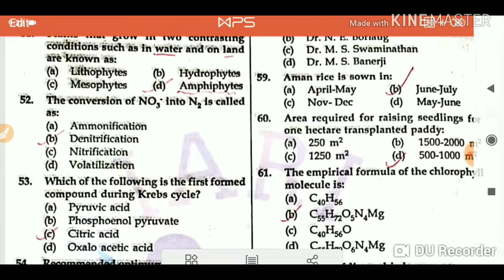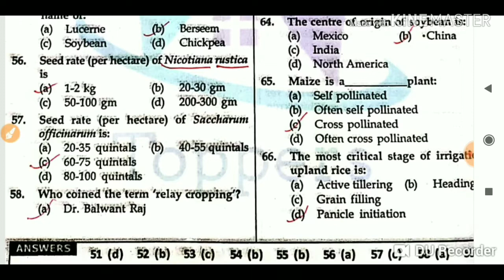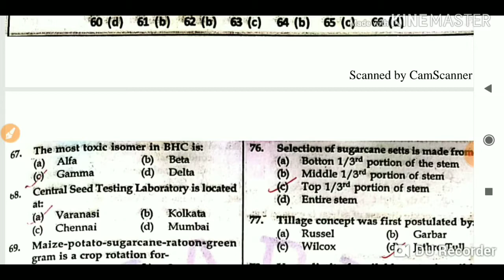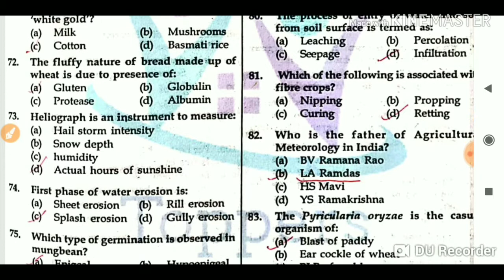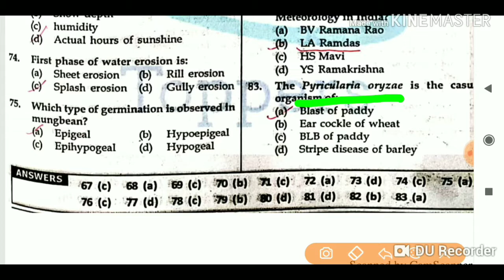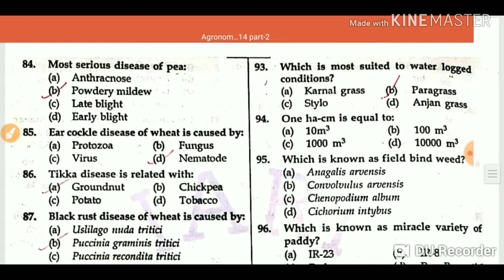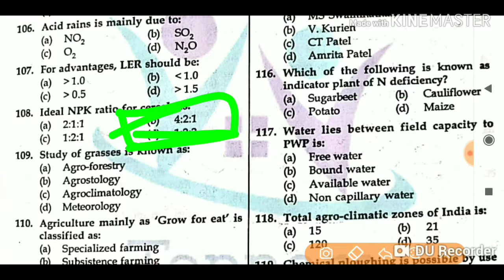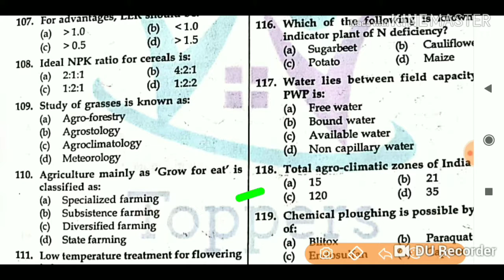ICAR JRF {Agronomy}-2014 Solved paper (Hindi-English)/Ag.Mcq/By Agri Learner's Point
Hello guys aaj hm bt karenge Agronomy Jrf k solved me bt Karne wale h  jisme har ak Question ko hm detail me solve Karenge to video ko dekhna ni bhule